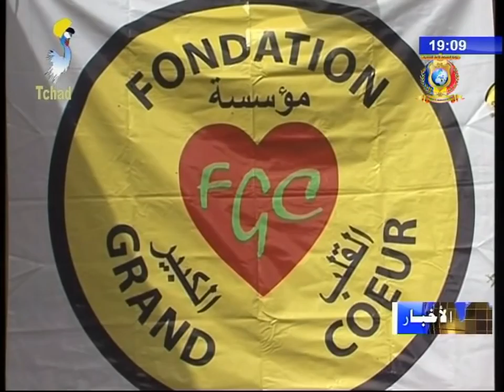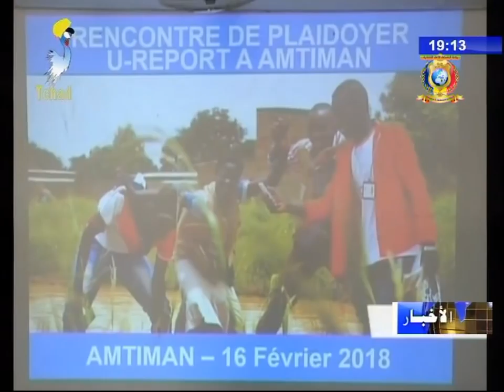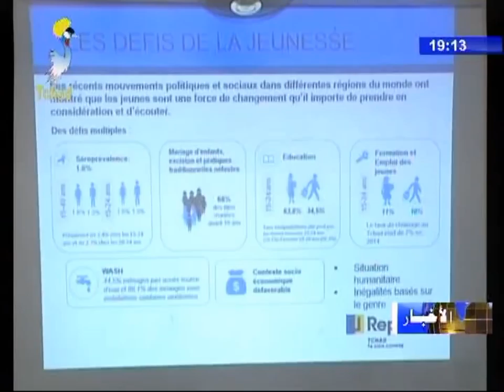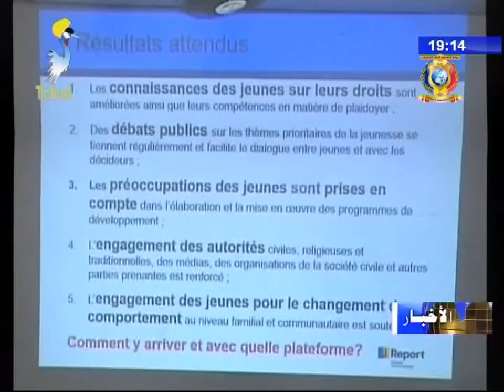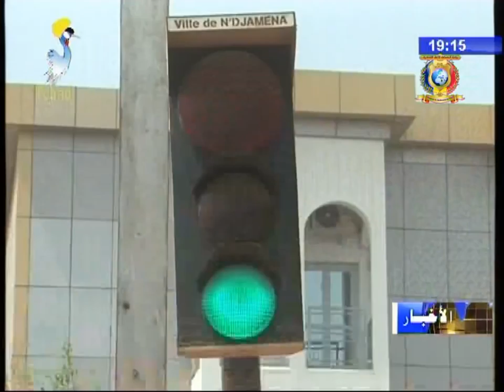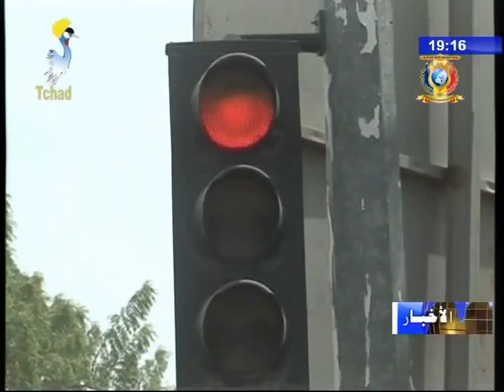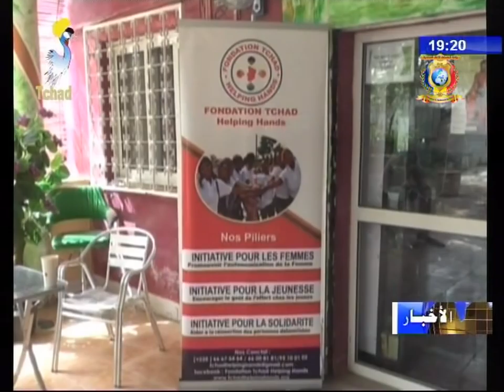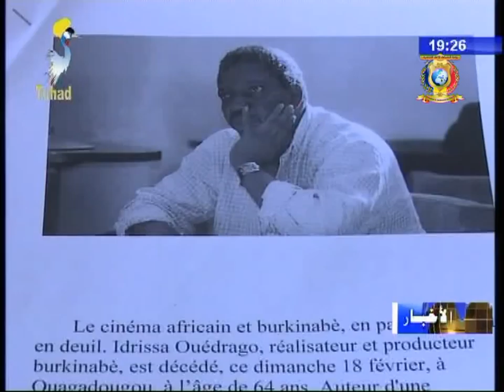النشرة الرئيسية من الفضائية التشادية 19 فبراير 2018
عناوين النشرة

1) فخامة رئيس الجمهورية يستقبل وفد من السيماك.
2) الدورة العادية الأولى للمجلس الإقتصادي لعام 2018م.
3) ورشة تدريبية حول حماية الأم و الطفل أثناء الولادة.
4) إختتام أعمال الملتقى الأول لمنظمات وسط إفريقيا.
5) مؤسسة القلب الكبير تقدم مساعدات للسجناء بمدينة موسورو.
6) مدعي الجمهورية بإقليم بحر الغزال يتحدث حول أوضاع السجناء.
7) نشاطات بعثة منظمة الأمم المتحدة للأمومة و الطفولة بمدينة أم التيمان.
8) تسليط الضوء على إشارات المرور.
9) إنطلاق مشروع الطاقة المنزلية المتجددة.
10) حملة رجال الفن للحوار و الخروج من الأزمة الراهنة.
11) يوم مفتوح لصالح النساء الأرامل.
12) إختتام فعاليات الطقوس الأدفستنتية.
13) حملة توعوية حول أهمية إستخدام الأدوية التقليدية.
14) بوركينا فاسو و إفريقيا تفقدا المخرج إدريسا ويدراوغو.
15) قرار وزاري يقضي بمنع تنظيم الإحتجاجات و التظاهرات منعاً باتاً.